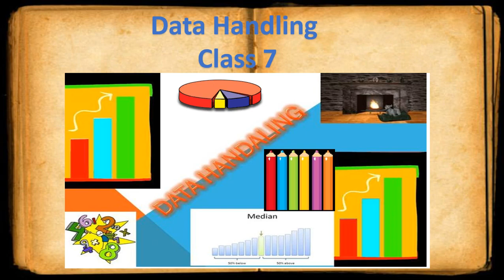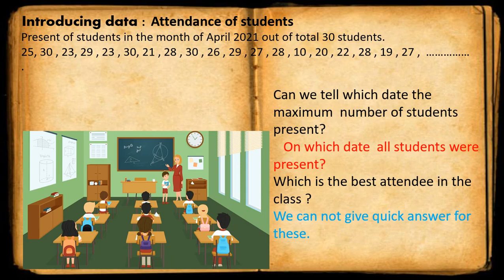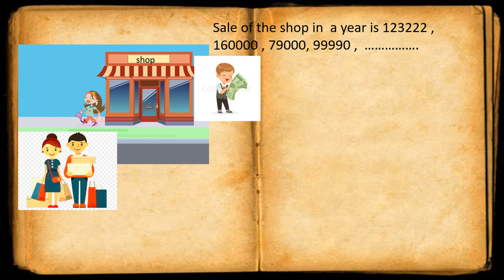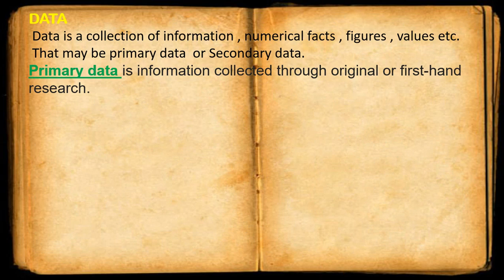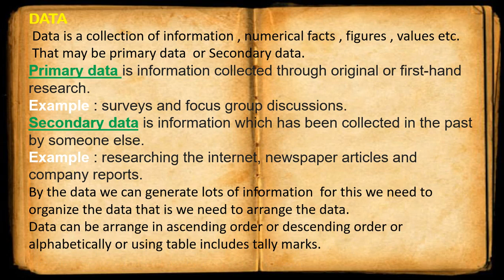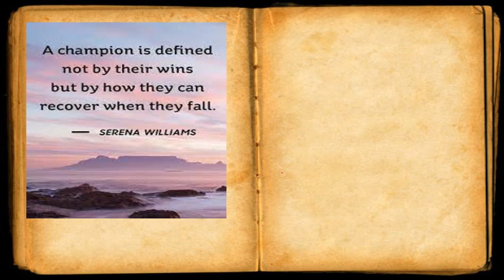Data handling VII part 1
Introduction of data and its organization